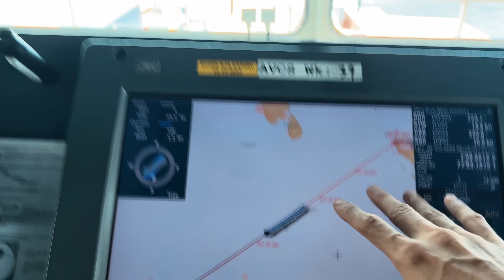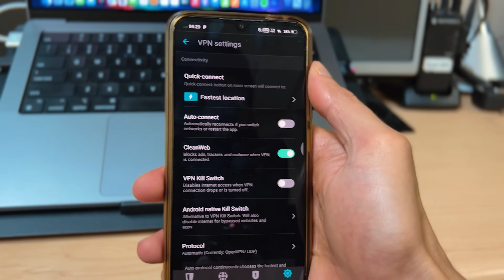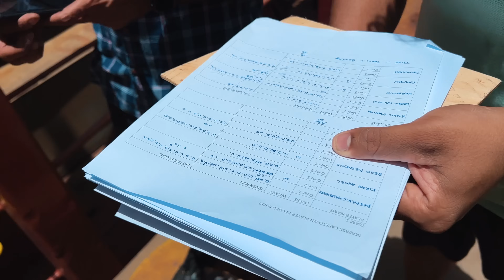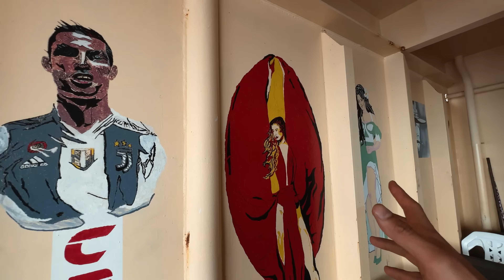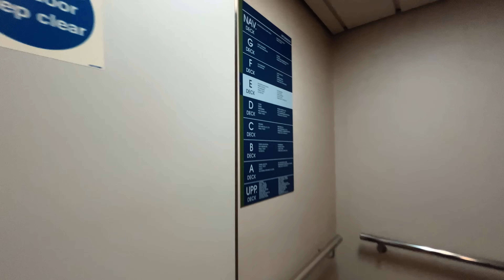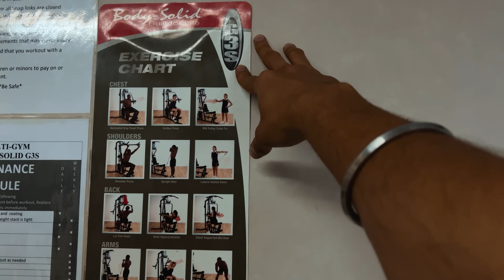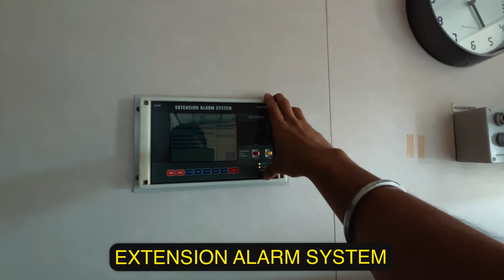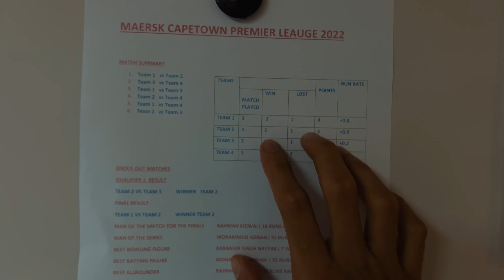What We Do for ENTERTAINMENT on the Ship! Cricket, PS5, Gym & more.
Entertainment Onboard A Cargo Ship

Timestamps
00:00 Intro
01:22 Indian Ocean Voyage
02:35 Cricket Gear Up
03:14 Laptop & Mobile Protection From Cyber Criminals
05:21 Cricket Ground On Ship
05:59 Tournament & Match Plan
06:35 Cricket Cinematic Shots
08:55 Entertainment Onboard BBQ area
10:03 Swimming Pool Of Ship
10:55 Playstation Room
13:34 Smoking Room
14:41 Gym Tour
17:25 Ship's Cabin Tour
22:32 Match Results

In this video, I will be giving you a guided tour of the MAERSK Ship. All the merchant navy aspirants going to join the life at sea will benefit a lot from this video, since the general layout of Cargo ships is more or less the same.

The best part of sailing on these ships is the massive ships are the entertainment systems onboard. On this particular vessel we have PlayStation, Nintendo WII, Dayrooms full of board games & last but not the least a full fledged cinema hall.
The GYM is a place which is close to my heart & the ship has a well equipped gym with sophisticated modern day machineries. For sports we have a Table Tennis room, a small Basketball court and a punching bag.

Merchant navy has various departments & I am from the Navigation department. I have recently been promoted to the rank of a 2nd Officer onboard Maersk Ship.

Also for those who are new to the channel - I am Karanvir Singh Nayyar , a second officer in Maersk , vlogging my Life At Sea Journey.

Sound Accessories :
Microphone for gopro
Media Mod
Lapel Mic
Wireless mic for iPhone

►Music Credit |